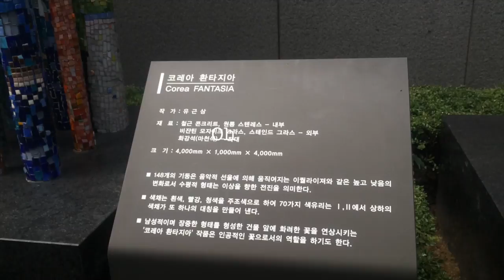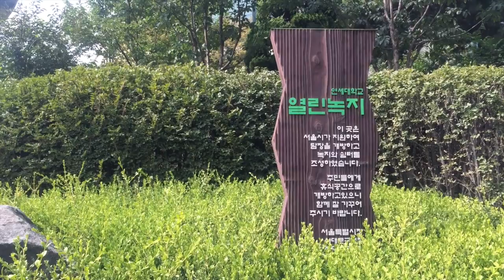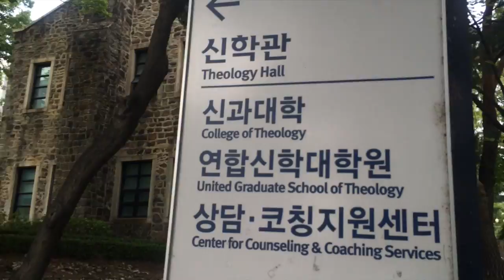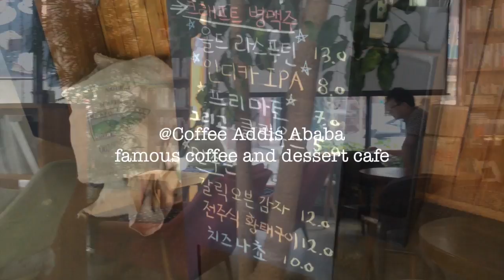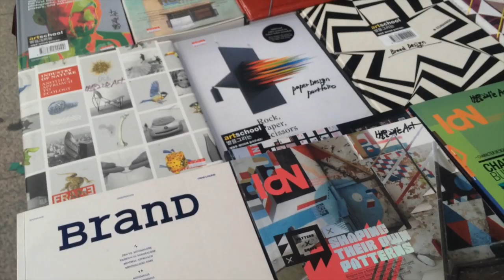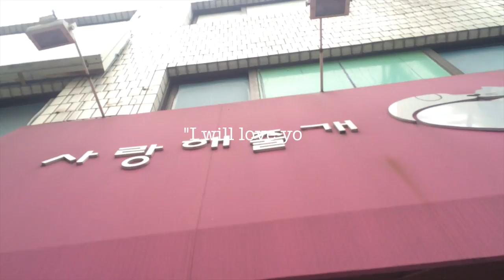Korea Vlog Series: Denmark Reunion at Yonsei University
LOOK BELOW

Sept 15th: Denmark Reunion at Yonsei University
Special thanks to my friend, Yoonwoo!

Join me on my post grad life for a month!

**Meaning behind: "Life as a college graduate"**
I find value in what happens behind success and failures.
This is an art project as well as a personal life project.